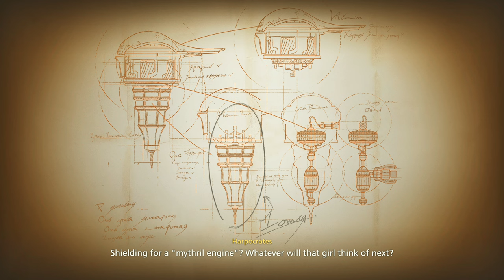FF XVI Walkthrough Part 39 Cid's Grave